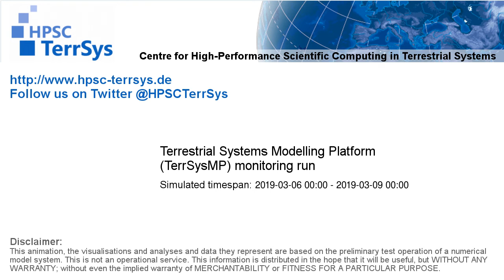TerrSysMP monitoring run 2019-03-06 - 500hPa air temperature aund geopotential - Europe (72h)